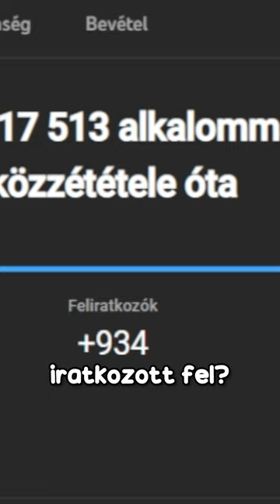Ezt a Videót Meg Fogom Bánni... 🔥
Úgy érzem, hogy később ezt a videót nagyon nagyon meg fogom bánni...